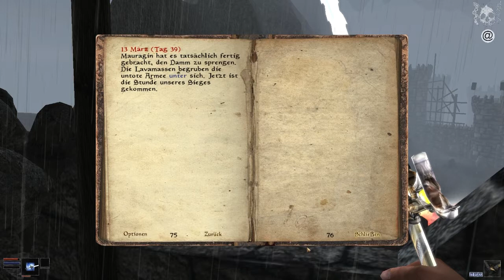Let's Play Arktwend║ #49║ Trun Telur und Enderal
"ARKTWEND"(2006)
Großartige Total Conversion die uns in eine einzigartige Fantasy-Welt versetzt und aus der Engine von TES III nochmal alles rausholt von SureAI

Modlist:
- MGE XE
- Better Dialoge Font
- Bigger Vanilla Font

All commented copyrighted/trademarket media is owned by their respective
companies and persons.
Videos uploaded are commentary in nature, as defined under